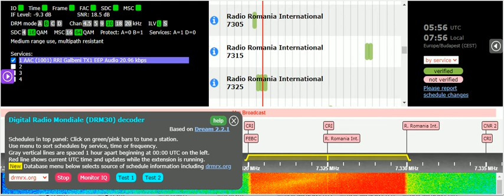27 05 2021 Radio Romania International in English to WeEu in DRM mode 0555 on 7325 Galbeni